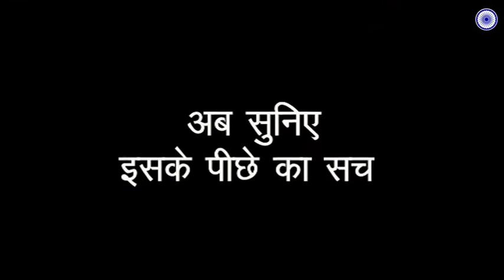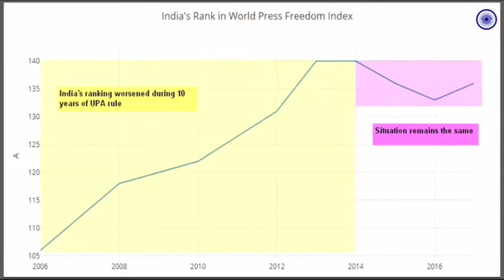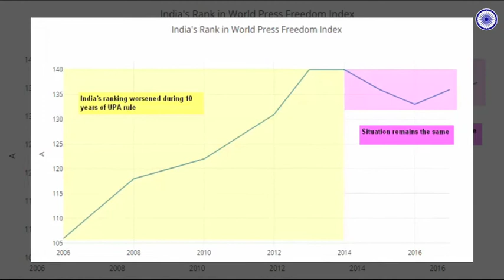मोदी सरकार के खिलाफ डिजाइनर पत्रकारों का एक और दुष्प्रचार